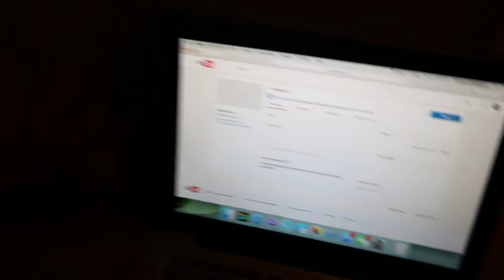Power of the BOOB! | February 13, 2017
↓ OPEN FOR MORE INFO ↓

How are we already in February?! In today's vlog we packed up the entire upstairs! Sorry vlog was up later I forgot my camera at home and my internet was working so slow! I also mentioned the power of the boob for when your child is having a meltdown give them boob and they'll calm down haha the benefits of breastfeeding! Thank you Laura for your QOTD! Leave your question of the day down below!

HI! I started my YouTube journey 4 years ago and have recently become daily vloggers with my husband Hiram and our 2 year old daughter, Alondra. On my channel you'll find daily vlogs, plan with me's, Scentsy, lifestyle and mommy videos!
→Save $10 on an Erin Condren Life Planner!